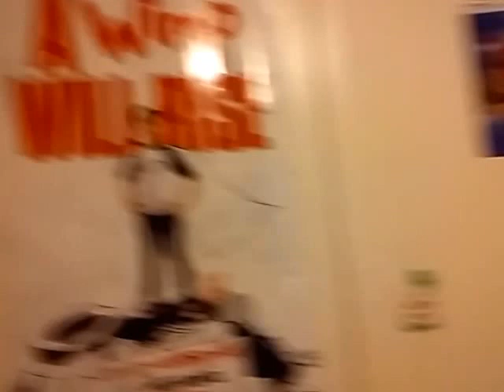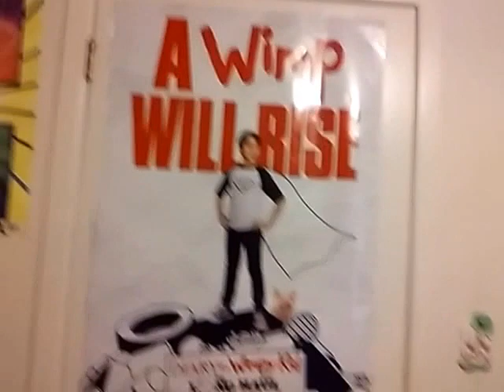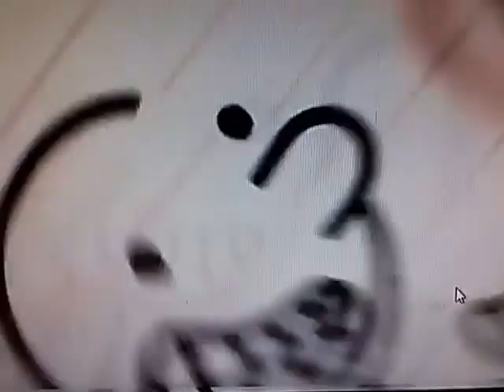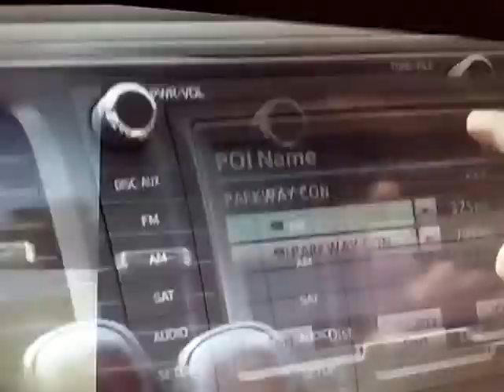Diary of a wimpy kid poster and a music video